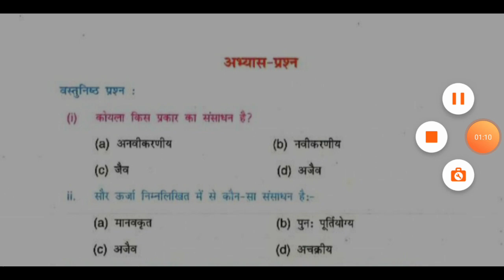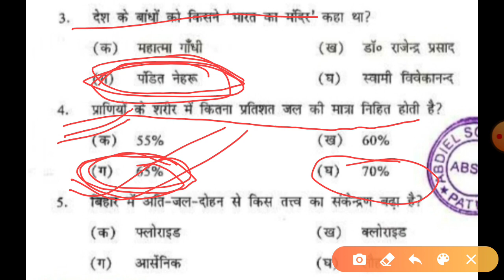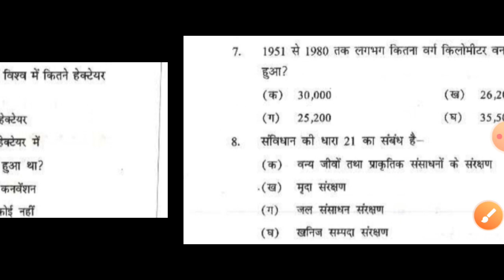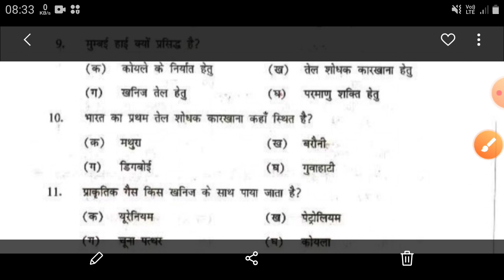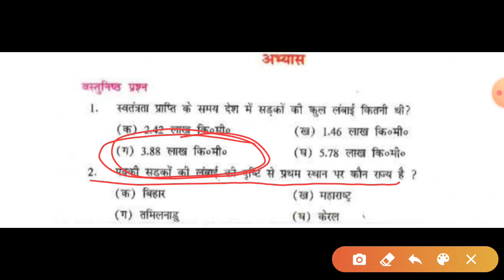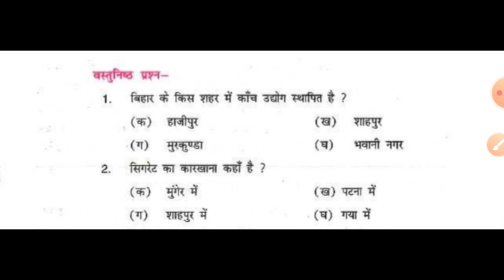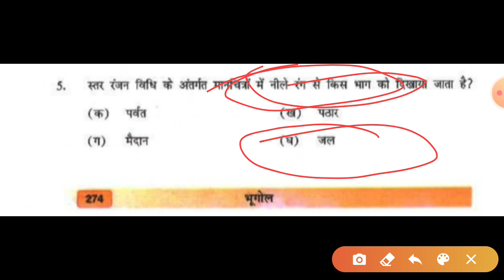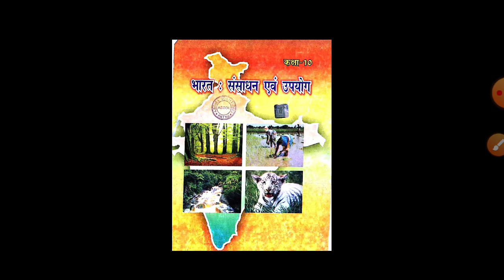NCERT Bihar board geography class-10th all chapters objective questions